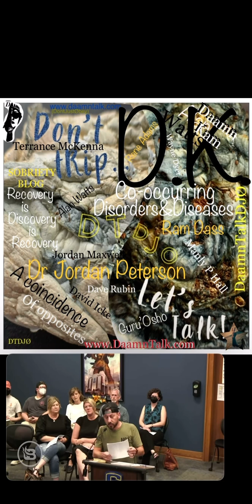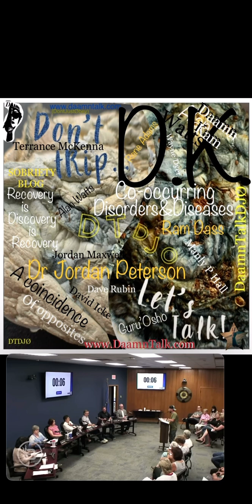This is DoingDaamnage - Curriculums should be taught by parents like communities are policed by 5’0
⬇️.     5 questions:     ⬇️
Lets go on a DaamnQuest! With 5 Important Qüestïons : *Who left? *Did WE leave the left(?)
*(Whose left?)  *Who’s left?  ‘Red’?OR’Blue’?
‘Having been a ‘TrueToBlue activist for multiple years; We’ve recently realized that We’ve never been ‘DreadTheRed’. (Just because we were pro-Democratic didnt mean we were ‘Anti-republican’.) Raised by a ‘Reganeer’-police-detective Dad & the daughter of a Chinese immigrant who joined the American armed forces, We were brought up with neither politics nor religion being overly forced or practiced. ~{Maybe to ‘blame’ for Our overtly curious nature}. We’ve asserted that Obama was the only President We voted for that personally, (positively), influenced the ‘day to day’, ‘year to year’ for Us & Ours.
(‘Obamacare’ granted Us healthcare.)
   Flash forward- Barracks’s ‘then’ Vice President, ‘SleepyJoe’, Biden has somehow became the only President We’re living through that’s directly impacted Our daily affairs in a negative way. (BushJr an exception as we were 9 when the towers came down.)
   Things are glib… grim… essentially We at DaamnTalk have narrowed it down to 2 major actions by the Biden administration; Sending between $60 & $100 Billion dollars to further ‘foreign Democratic freedoms’, (Ukraine), & the way in which “We’ve” adjusted to the resulting inflation of Our countries currency, US Dollar. Would these (2) occurrences have manifested with a different @$$ in the POTUS chair (?)
Economically, the state of our Nations affairs would surprisingly be strikingly similar, all be it for extremely different reasons! Imagine if *The Establishment, (almost every democrat in 2020’s race), didn’t coalesce behind Biden at that same crucial moment… Imagine if SleepyJoe’s main Democratic opponent, (overwhelmingly the most popular candidate of his party in the last 2 presidential races), BernieSanders - would have won the race (?)
    Imagine with Us, ‘approximately’ $60 - $100 billion dollars budgeted to benefit the American people!!!(?) ~{admittedly asking an impressive feat of imagination considering the drought of experience to draw from}. Our countries outdated infrastructure’s easily seen from the proper vantage point; maybe from the particular view of, hmmm, let’s say *’those who inhabit it’(?) Whether daily driving to & from work or while on vacation traveling across country on nearly any stretch of road, the present condition & maintenance of Our highways & byways is seriously appalling! (Especially once factoring in the revenue generated directly from Us citizens).
    Flying is faster; ~{&more$!}~ the conditions & operations of your local airport should indicate as clear a picture as intercontinental driving. That’s not to mention the airlines ‘profit over people’ mentality, (to thank for the steady-shrinking of your seat over the years.) Then there’s those of Us families who’re financially unable to make the transition to an electric vehicle…
    Commuting to Our ‘lower’, ‘middle’ & “poor” class jobs on public transportation, (let’s ask these folks if they don’t think their local transit stations, terminals, ports & bus depots couldn’t drastically use a renovation!) (?)
This is an argument made in mind; seemingly’Logic’ has evolved Our philosophy. This same ‘argument’ can help explain (& hopefully grab) any other progressives / liberals / libertarian’s / Democrats or Independents -Who may consider voting outside the realms of, “Blue no matter who.” ‘Lifelong-Democrat’ turned ‘progressive’, That’s ‘me’. Still. As truly ‘independent’, We’re chalking this up to Our party having ‘Left’ the left… not the other way around. We’ve critically thought long & hard about those 3 words; *Liberty, *Freedom & *Justice (for All!) That’s why We created (a CensorFreeTalk’spot & ‘JRE’-style-podcast). The preservation of, We quote, “American Values”… Called such because If We were to Type the word ‘__________‘, it would ‘constitute’ this post to be ‘downplayed’ &/or ‘ban.ned’… And THAT - folks - IS maybe most ‘undemocratic’ of it all.’-DK
‘Spiritual-political’Philosophy [SpP] (Our own oxymoron!) Join the DaamnTalk right now!?!! Truly get your Daamn voice heard - Talk to ‘me’ Talk to Us & Practice Politics Passionately!!! Or passively!😉 (At least ‘practice politics & vote’!)
“Where People Proceed Information.”
~{also found wherever your media already gets social! Simply search ‘D’-(double)-‘A’-‘M-‘N Talk’ (one word, capital D & T) DaamnTalkDJØ